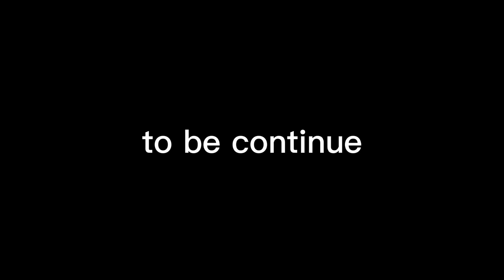io games be like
This is just for fun No hate